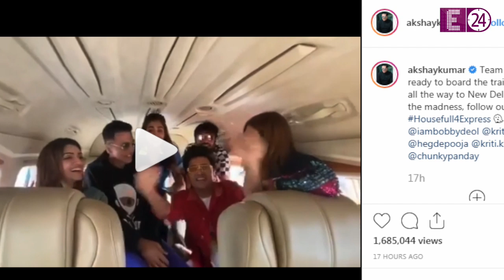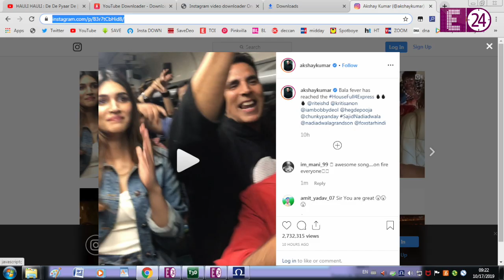Akshay की बेटी Nitara ने किया Train में Housefull 4 का promotion